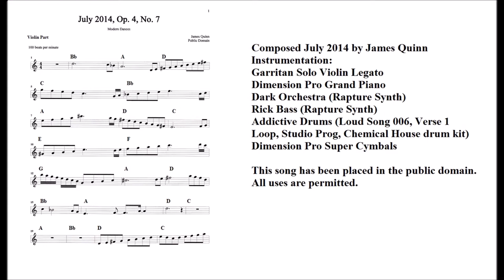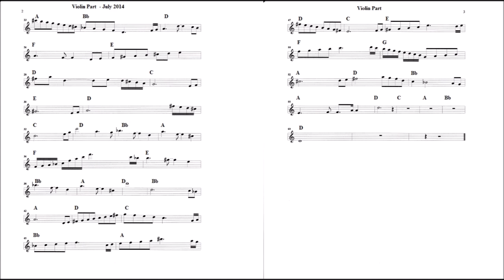July 2014 (Op. 4, No. 7) a modern dance by James Quinn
Took a break from editing Op. 5 and 6 (a laborious task) and composed this little song for violin and rhythm section.  The score is included to play along with...